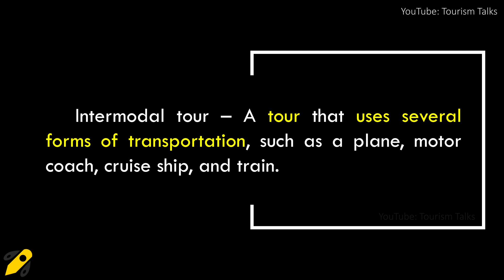Intermodal Tour | UGC Net Tourism | UGC NET Tourism Administration and Management | Tourism Talks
What is an Intermodal Tour ?